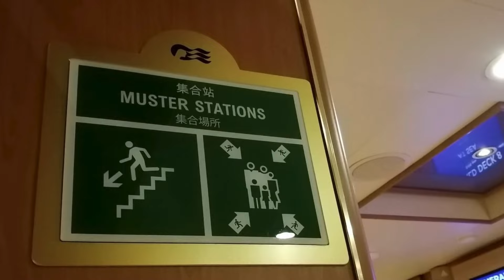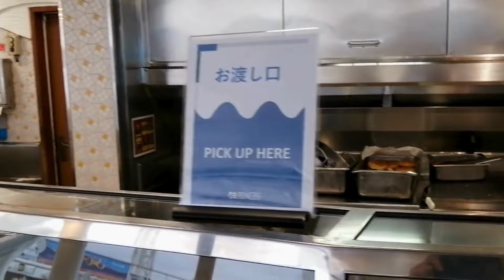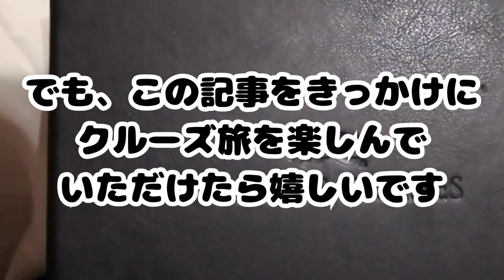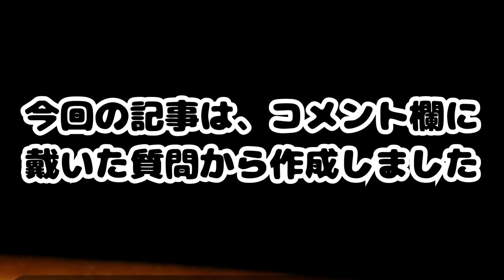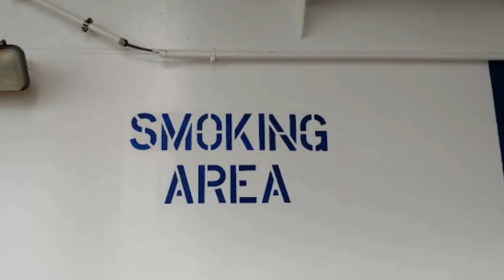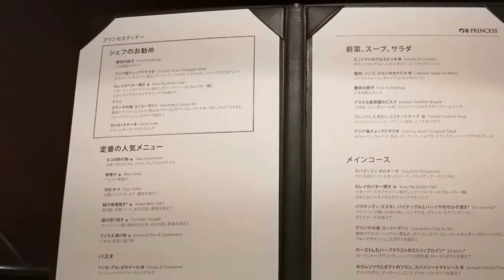豪華客船の旅がこんなに安い！？お得なショートクルーズで海外旅行を楽しむ方法！意外と手軽！お得なプランからクルーズ旅に挑戦しよう！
こんにちは、ブルクロチャンネルへようこそ！今回は、私のつたない経験からお得なクルーズ旅の探し方をご紹介させて下さい。クルーズ船の旅ってもの凄く高いイメージがありませんか？私も初めて行くまでは、その様に考えていました。しかし、実際に価格を調べてみた所、ショートクルーズであれば、私でも何とかいけるかも？となりました。そこで、今まで乗船したお手軽な価格のクルーズ船を中心にお話をさせていただきます。

今回、コメント欄からご質問いただき記事を作成する事ができました。ありがとうございます。